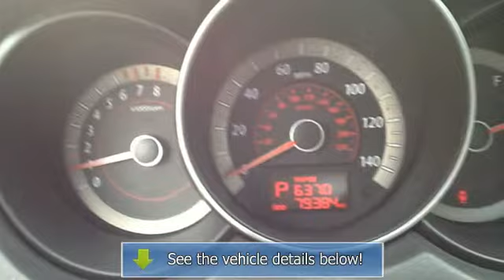2010 Kia Forte Koup - King Lincoln Mercury VW - Gaithersburg, MD 20879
979 N. Frederick Avenue

For Sale: 2010 Kia Forte Koup
VIN: KNAFU6A29A5112668
Engine: 4 Cylinder Engine 2.0L/122
Drivetrain: Front Wheel Drive
Transmission: 4-Speed A/T
Mileage: 79,367
Color: Blue (exterior) Black (interior)

Features:
1 Owner -- Clean Car Fax, Purchased new here at King Kia, MD inspected and in excellent condition -- Like New!!!  This 2010 Kia Forte Koup is equipped with a 2.0 4 Cyl Engine that gets up to 25/City and 34/Hwy MPG's.  That will save you a ton of $$$ at the pump!!!  Sport-matic Auto Transmission, Power Moonroof, Alloy Wheels, Bluetooth, Cd/MP3/Usb/Aux, Side/Curtain Airbags , Stability Control , Traction Control  and Much More!!!